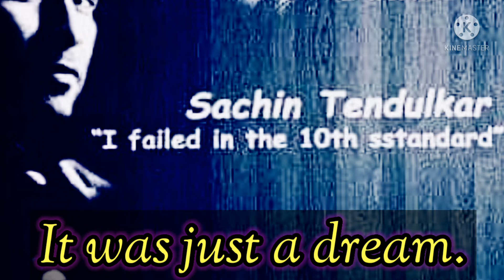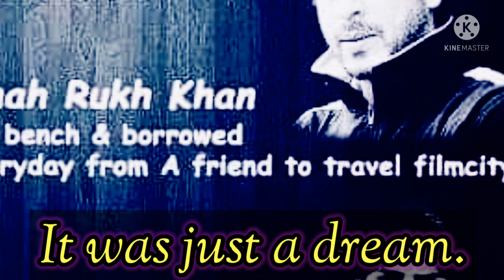Power of Dreams ll By Tara Sharma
Whoever has a dream has a better chance of succeeding than others. The Power of Dreams, tarasharmaofficial @TaraSharmaOfficial